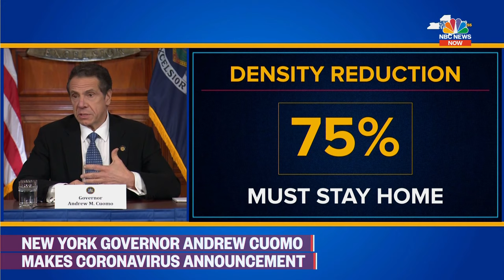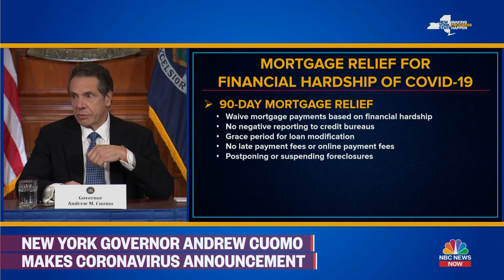New York Governor Cuomo Holds Coronavirus Briefing | NBC News (Live Stream Recording)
New York Governor Andrew Cuomo delivers a briefing on COVID-19 containment and response efforts in the state.